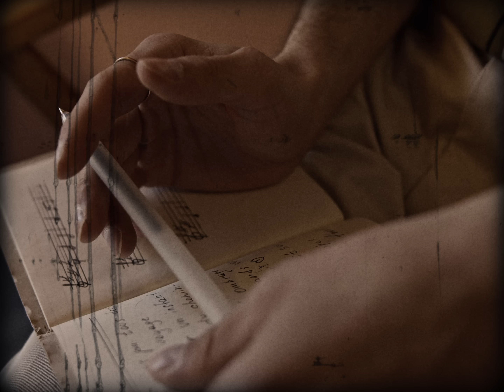Madalin Serban - TRAUMA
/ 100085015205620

Muzica: Mădălin Șerban, Adrian Giurgescu
Text: Mădălin Șerban
Productie: Adrian Giurgescu
Mix & Master: Adrian Giurgescu
©️ & (P) 2024 RUL MUSIC

Regie, Montaj - Alexandru Petcu

Producator executiv - RUL Music

Versuri:
Nu mai vreau
Sa mi te amintesc cum erai ieri

Nu mai stiu
Cum era sa ma uit in ochii tai

Nu mai cred
Cuvinte zise dupa ora trei

Nu mai simt
Nevoia sa alerg dupa tine ca…

Alerg de ganduri toata noaptea
Am obosit sa ti mai zic ceva
Nu mai vreau s-aud
N-o sa te mai sun

Nu stiam ca va fi asa
M-ai facut sa iti car trauma
Dar iti promit acum
N-o sa ma razbun

Si Tot ce mi-am repetat in gand am uitat…
Si cum sa iti spun?
Ca sunt  ok acum, nu-mi mai vine sa sun

De cand ai plecat sunt mult mai bine si mi-o asum
Sunt mult mai bine-acum, si nu o sa mai sun!

Cuvintele n-au sens cand e lumina
De-aia as vrea sa spun ca te astept sa vii dar nu
Am incetat sa caut o straina
Ca mi-am dat seama ca demult nu mai esti tu

Distanta ea fie cat de rea, da de timp ce sa-ti mai spun? Sa stii…

Placerea nevinovata a ta sa rupi in bucati chiar si sufletu
Sa stii ca-s ok acum, nu-mi mai vine sa sun